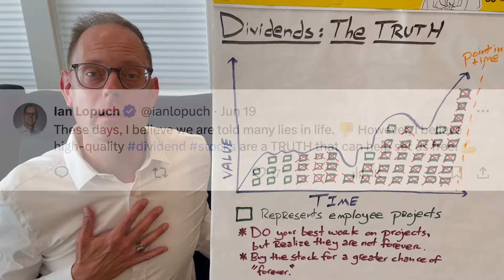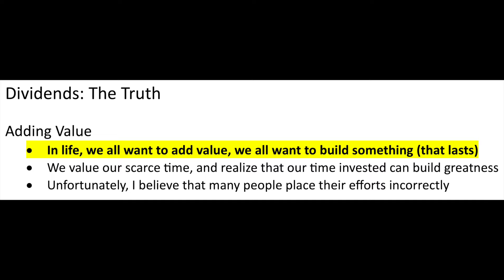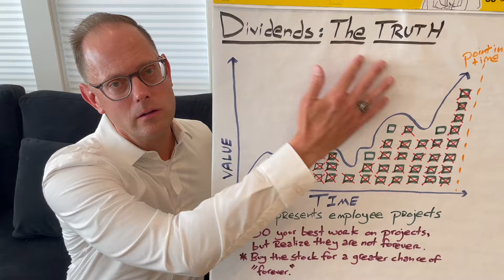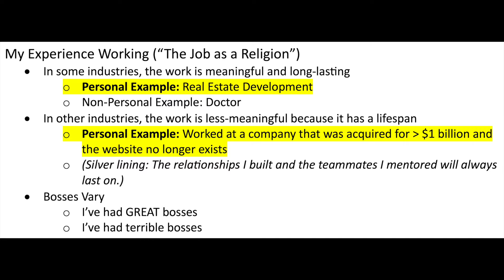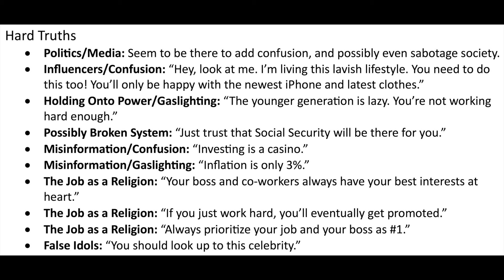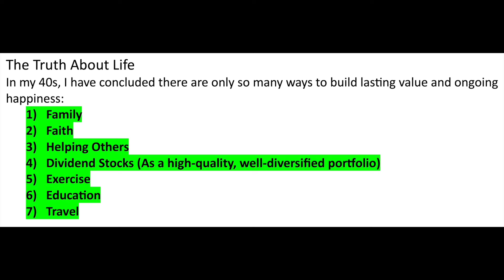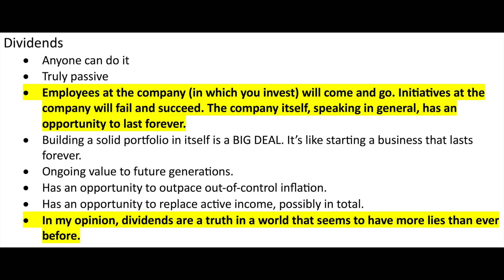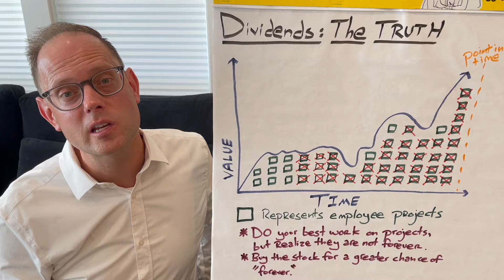The TRUTH About Dividends (and Life)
In a world filled with many lies, I believe that dividend stock investing is a truth investors can rely upon (when done via high-quality companies in a broadly-diversified portfolio). Today's video shares my personal experiences in life. Learn why I believe that dividend investing is one of the only ways that the average person can build long-term, lasting value in life (which I believe is a key to happiness).

0:00 INTRODUCTION
0:38 A BIG LIE (The Job as a Religion)
1:17 The feeling of building value (But was it really lasting?)
1:55 KEY: It's always important to do your absolute best work.
2:14 PERSPECTIVE: Many of the projects I worked on in my early years are completely obsolete.
3:17 Most of the projects that people worked on at this hypothetical company (green squares) are crossed out in red because they are completely irrelevant at this time. People may have thought they created permanent value, but that is not necessarily true.
3:45 I worked at a startup that was acquired for over $1 billion. Now, the company's website does not work anymore.
4:14 KEY: Humans want to build value that lasts. That value does not always come via jobs/projects.
4:52 MOVING FROM EMPLOYEE CLASS TO INVESTOR CLASS
5:08 Diversified Portfolio of world-class, dividend-paying stocks (maybe even ETFs)
5:58 KEY: A diversified portfolio of dividend-paying stocks can last FOREVER.
7:12 I believe the creation of lasting value is key to happiness in life.
7:55 In some industries the work is long-lasting. That's why I love being a Real Estate Developer by profession.
8:36 I have found in the tech industry that projects/work can be short-lived in value.
8:52 Silver Lining: Even at a low long-term value job, the relationships we build can last forever.
9:20 LIES THAT WE ARE TOLD (HARD TRUTHS WE NEED TO REALIZE)
9:44 KEY: I'm not trying to cause dismay. However, I think it's important to realize the hard truths, so we can focus on those actives that add value and happiness.
11:10 DIVIDEND STOCK INVESTING - A TRUTH IN TODAY’S CRAZY WORLD (When held in high-quality companies in a diversified manner)
11:31 THE TRUTH ABOUT LIFE (My Life Plan)
12:17 DIVIDENDS ARE FOR EVERYONE
12:26 True passive income
12:36 A well-diversified, high-quality portfolio can last forever in my opinion.
13:17 Replace active income, possibly in total
13:48 I'm proud of my dividend portfolio. I hold it dearly, and look at it as my legacy.
14:07 DISCLOSURE AND DISCLAIMER